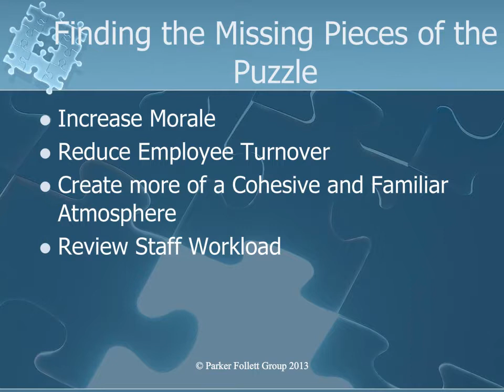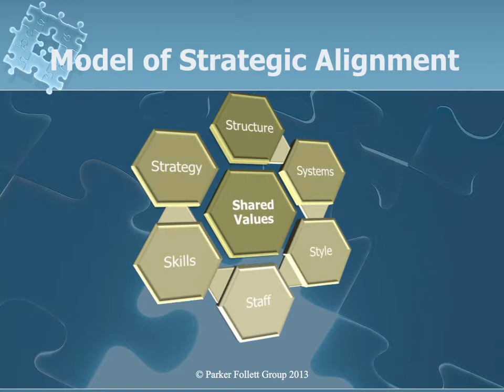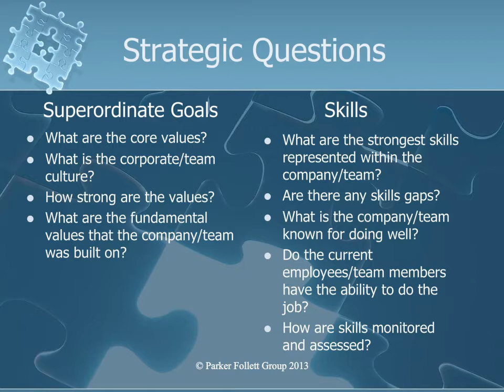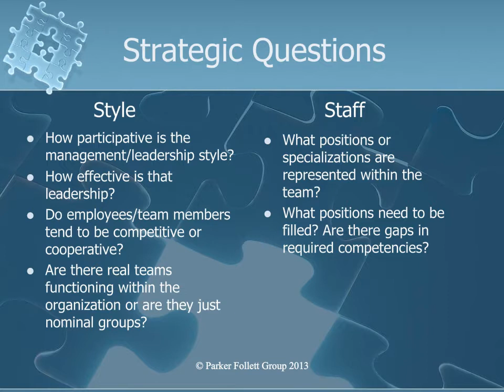Parker Follett Proposal